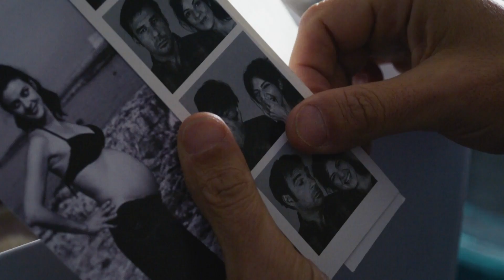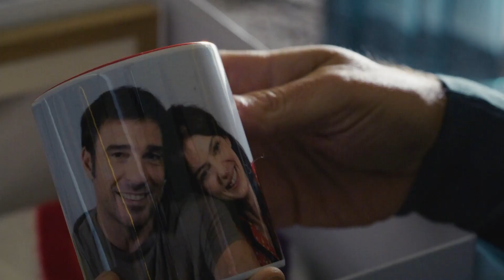Era ora | Trailer Ufficiale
Il nuovo film di Alessandro Aronadio.

Regia di Alessandro Aronadio. Un film con Edoardo Leo, Barbara Ronchi. Genere Commedia - Italia, 2022. Distribuito da Vision Distribution.